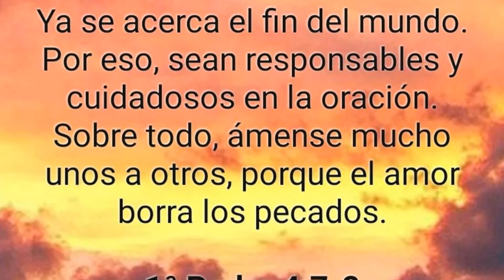Oneil Cruz Sorprende AL MUNDO Con DISPARO De 97 Millas En MLB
Oneil Cruz hace el tiro más rápido para un infielder en la era de stacast